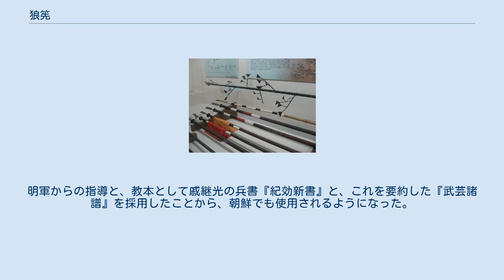狼筅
一番上が狼筅 狼筅（ろうせん）は、中国、朝鮮で使用された長柄武器の一種。
 形状は、枝葉がついたままの青竹に穂先をつけた槍。
明の武将戚継光により、対倭寇戦に考案された武器である。
 それまでの対倭寇戦では、日本刀で槍の柄を切り落とされて兵が敗走することが相次いでいた。
そこで、しなって切り落としにくく、近づいて切るにも枝葉が邪魔をする狼筅が発案された。
急ごしらえの未熟な兵には、枝葉は間合いをはかる役にも立ったという。
弱点として通常の槍よりも重く、腕力が必要だった。
戚継光の兵術は「鴛鴦陣」と呼ばれ、単独の武装の兵で構成される部隊（純隊）ではなく、兵に様々な武器を持たせた部隊（花装）によるもので、狼筅はその隊伍の先頭に立ち、敵の攻撃を阻む目的で使用された。
武術としても後世に伝わり、1900年の義和団の乱でも使用が確認されている。
 朝鮮では文禄・慶長の役での日本軍の刀槍による死傷を考慮し、国王宣祖が中国武術を学ぶことを軍に命じた。
明軍からの指導と、教本として戚継光の兵書『紀効新書』と、これを要約した『武芸諸譜』を採用したことから、朝鮮でも使用されるようになった。
現代では十八技の一つになっている。
 笠尾恭二『中国武術史大観』、福昌堂、1994年 ^ 『武器事典』p.165、市川定春、新紀元社、1996年